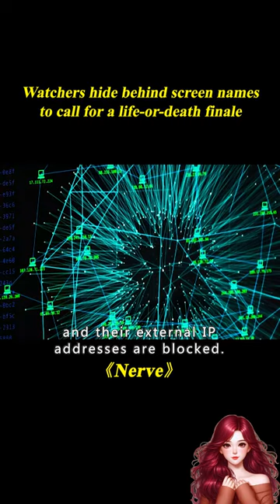Watchers hide behind screen names to call for a life-or-death finale. 5/6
The story about the next part of Nerve will be in the next video, updated on Saturday!

Summary:A high school senior finds herself immersed in an online game of truth or dare, where her every move starts to become manipulated by an anonymous community of "watchers."

    Directors
        Henry Joost,Ariel Schulman
    Writers
        Jessica Sharzer,Jeanne Ryan
    Stars
        Emma Roberts,Dave Franco,Emily Meade